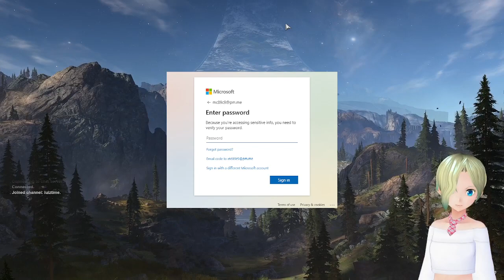Just off work, so why not?